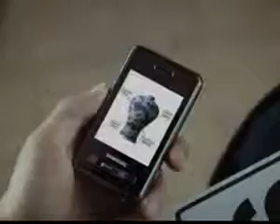Samsung D980 Nuevo Libre Dual #11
¿Te gustó? Cómpralo en MercadoLibre.